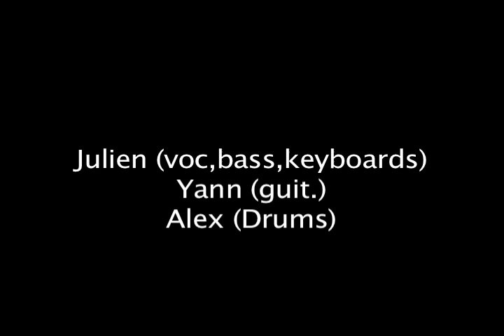Feeling Blue (original song)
Feeling Blue

composed by Julien Tastet